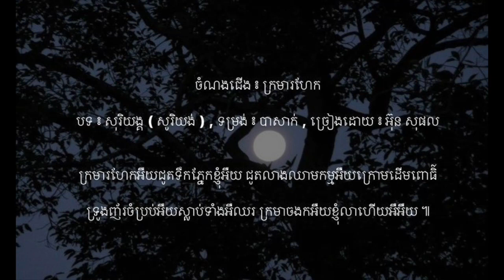ក្រមារហែក - បទ ៖ សុរិយង្គ ( សូរិយង់ ) - បាសាក់ | អ៊ុន សុផល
ចំណងជើង ៖ ក្រមារហែក
បទ ៖ សុរិយង្គ ( សូរិយង់ ) , ទម្រង់ ៖ បាសាក់ , ច្រៀងដោយ ៖ អ៊ុន សុផល

ក្រមារហែកអឺយម៉ែចែកឱ្យ ដណ្តប់បាំងខ្លួនអឺយកាលកុមារ សុំទានអង្ករអឺយដាក់ក្នុងក្រមា កល់កើយកេសាអឺយធ្វើខ្នល់អឺខ្នើយអឺអឺយ ។

ធ្លាប់ជួតឈ្នួតក្បាលអឺយពេលទូលក្អម កៀកកើយថ្នាក់ថ្នមអឺយជាសម្ពាយ បង្វិចពុនរែកអឺយនាំហូតជាយ ក្រមារុំកាយអឺយស្លៀកងូតទឹកអឺអឺយ ។

ពេលនេះខ្ញុំធំអឺអឺយស្គាល់ស្នេហា ជួបតែទុក្ខាអឺយផ្សាណែនចុក បងឱបស្រីថ្មីអឺយនៅនឹងអឺមុខ ក្រមាកើតទុក្ខអឺយរកពុទ្ធោអឺអឺយ ។

ក្រមារហែកអឺយជូតទឹកភ្នែកខ្ញុំអឺយ ជូតលាងឈាមកម្មអឺយក្រោមដើមពោធិ៍ ទ្រូងញ័រចំប្រប់អឺយស្លាប់ទាំងអឺឈរ ក្រមាចងកអឺយខ្ញុំលាហើយអឺអឺយ ៕